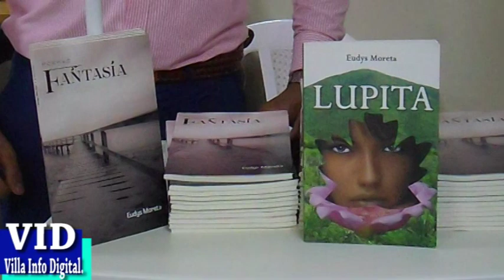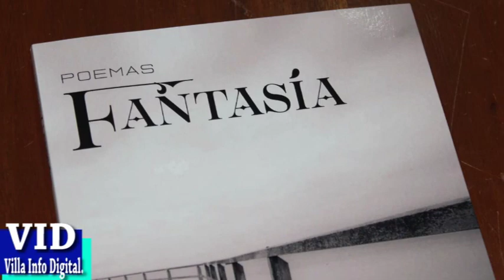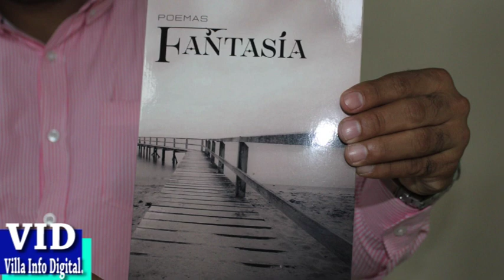😊PUESTA EN CIRCULACIÓN DL LIBRO ¨FANTASIA¨DE EUDYS MORETA.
Santo Domingo Norte, RD.- Con el respaldo de familiares, amigos, y relacionados del ámbito literario, fue puesto en circulación el libro "Fantasía", la música en los versos de Eudys Moreta.

En el acto, y de entrada, el público se deleitó con la presentación de esta joven bailarina de Danza moderna del grupo de Aida Guzmán.

y así inició la actividad de Puesta en Circulación del libro "Fantasía", la música en la poesía de Eudys Moreta.